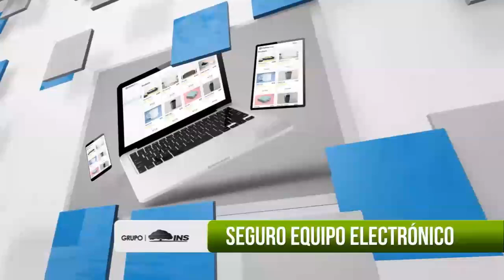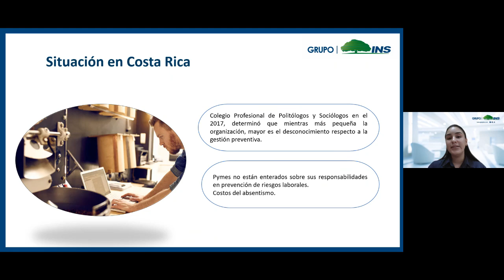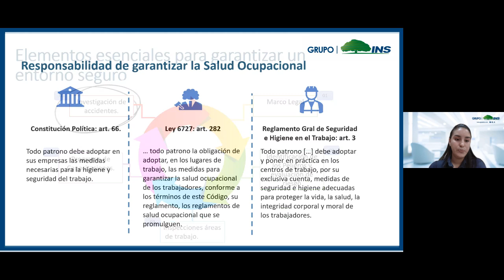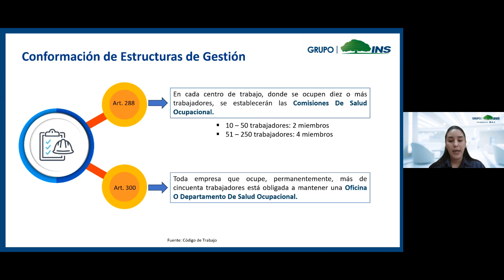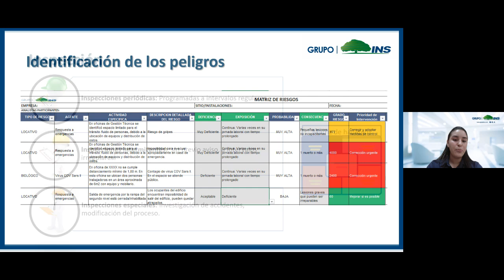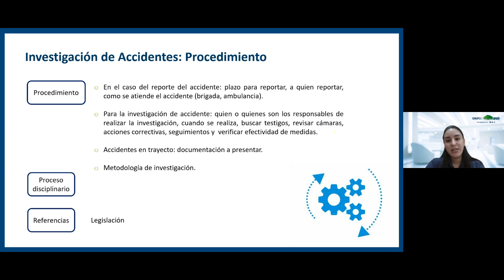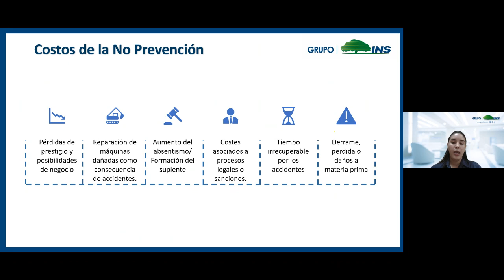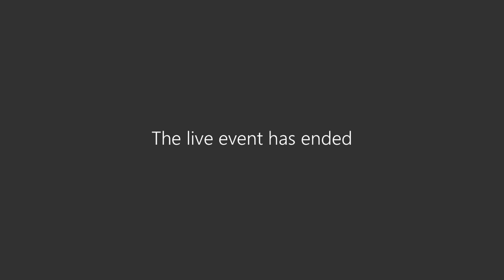Sesión Salud Ocupacional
Sesión de salud ocupacional para tu Pyme y garantizar un entorno seguro.